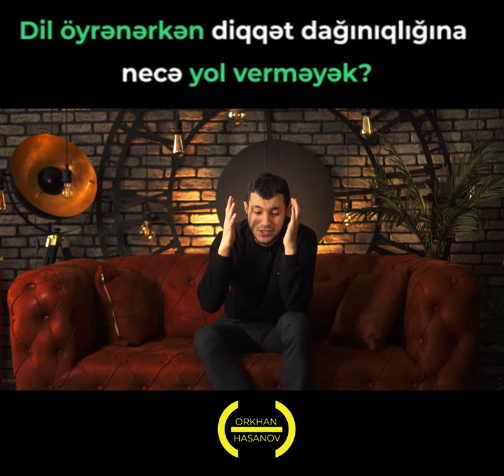Dil öyrənərkən diqqət dağınıqlığına necə yol verməyək?